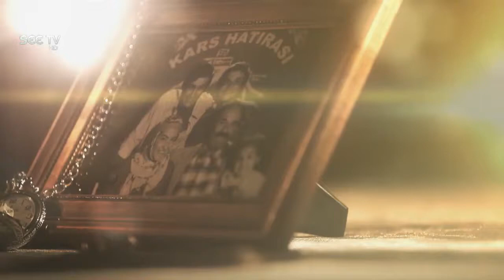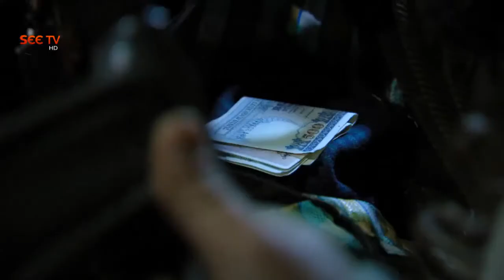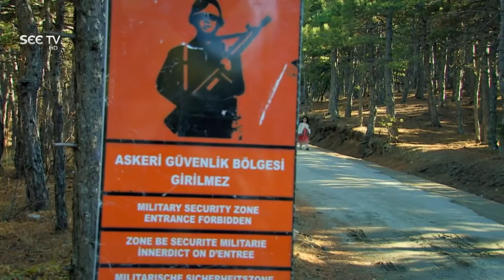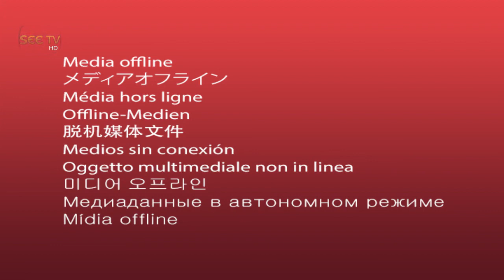Laawaris Drama Episode 8 in Urdu Dubbed Turkish Drama see TV Urdu dubbed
Here on this channel you will find every kind of Turkish dramas in URDU dubbed best dramas to watch in family and friends